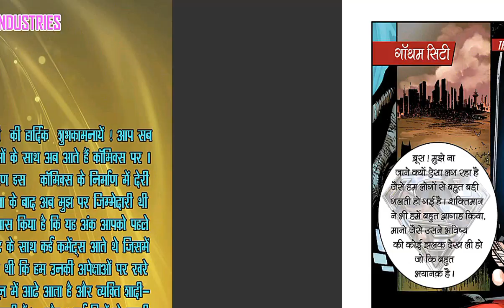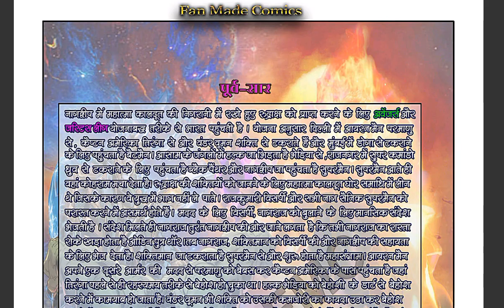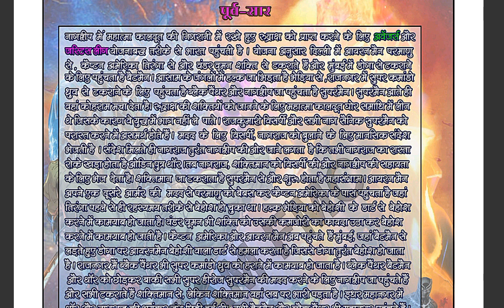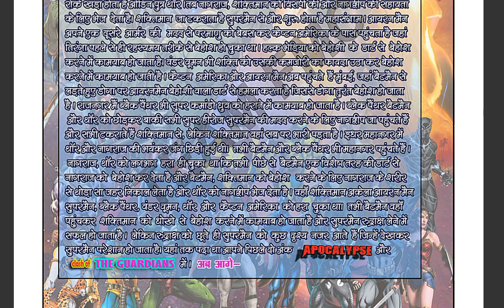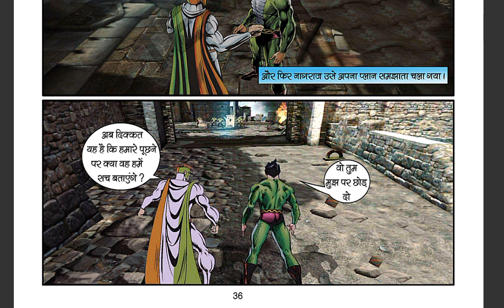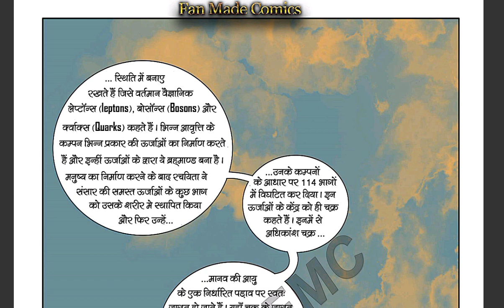Advent Of Darkness | Part 01 | FMC Multistarer